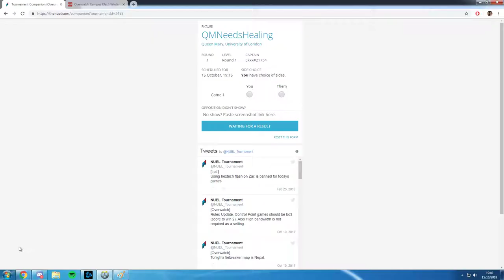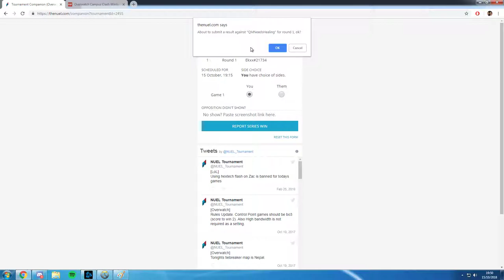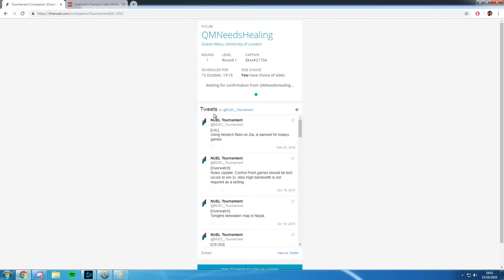NUEL Wk 1 - Nepal - Win